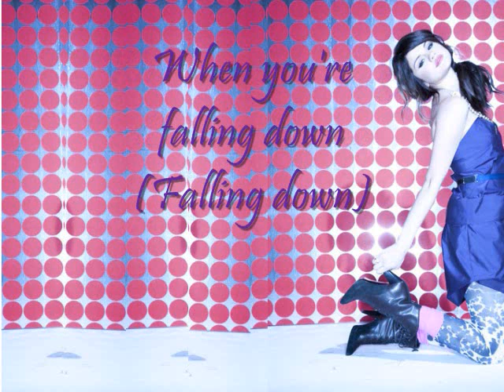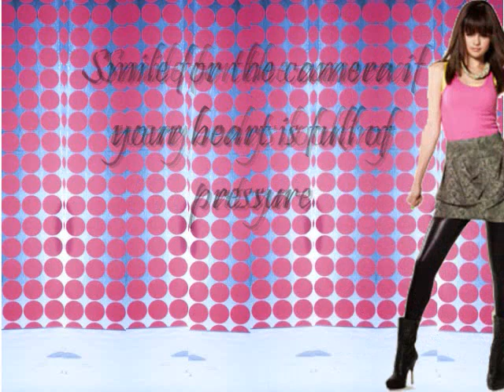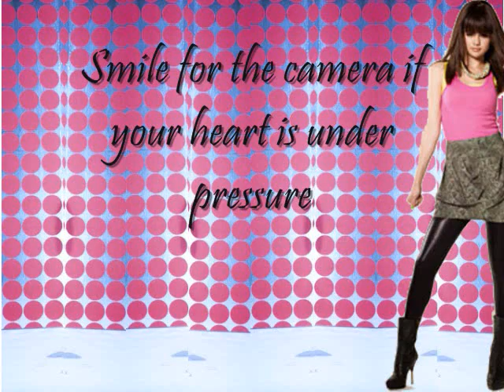Selena Gomez Falling Down Lyrics!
PLEASE READ DESCRIPTION!Selena Gomez Falling Down Lyrics On Screen! I wasent very sure of some of the lyrics But I saw that most people had them like that so I used them, But if later on I find out the correct ones I will change the mistakes if theere are any! Hope u guys like it though! I LOVE THIS SONG!